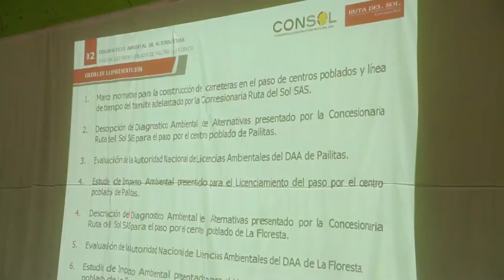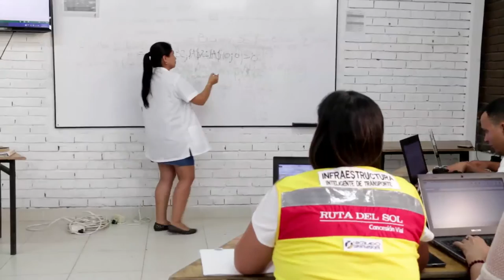Magazín Ruta Del Sol año 2016 Nº 20